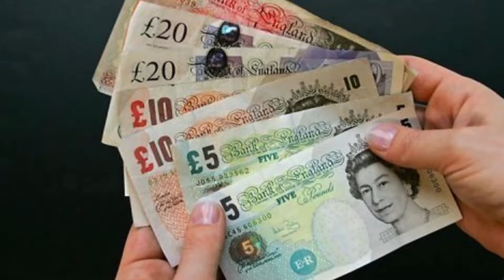Fri (Need Weed Corp.) - Nemoj da je bilo greškom (unfinished)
Text: Fri
Instrumental: Fri
Video visualization: SerGGyo